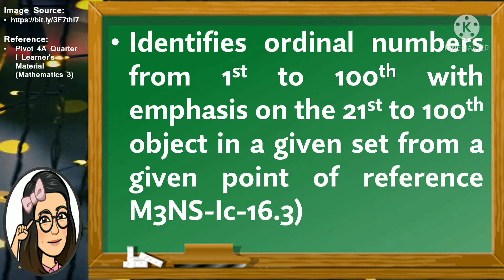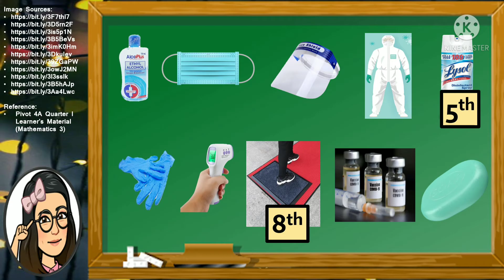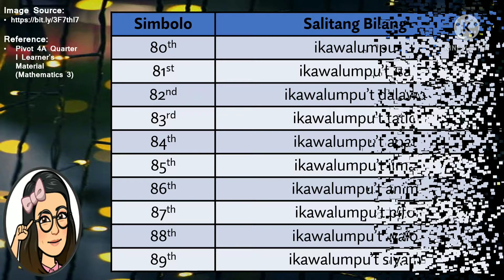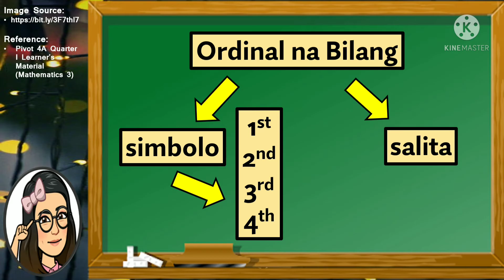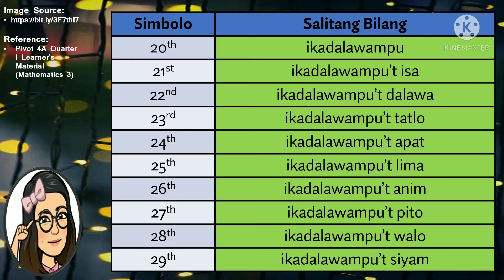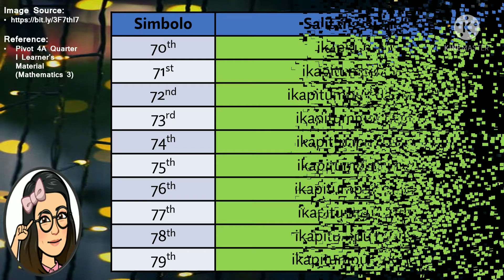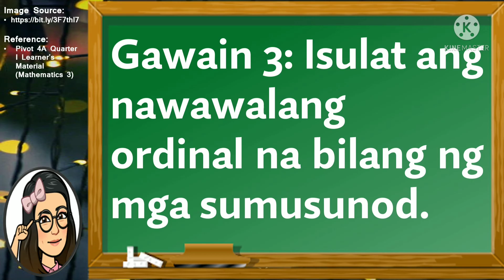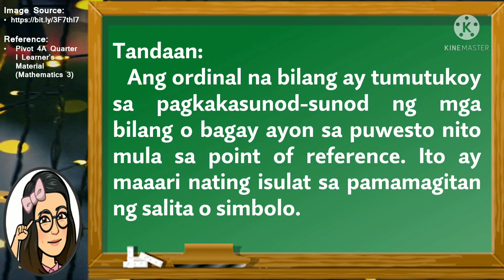Mathematics 3 (Ordinal na Bilang Mula 1st - 100th)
Mathematics 3

Quarter I

Week 3

Ordinal na Bilang Mula 1st - 100th

* Identifies ordinal numbers from 1st to 100th with emphasis on the 21st to 100th object in a given set from a given point of reference (M3NS-Ic-19.2)